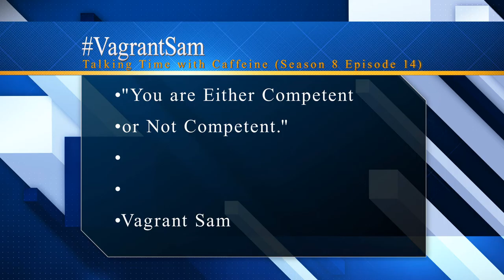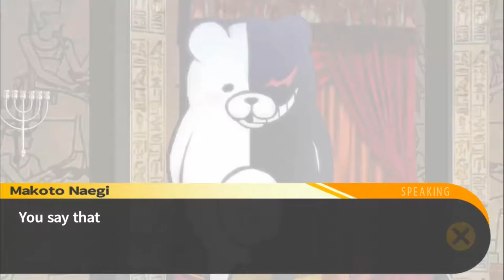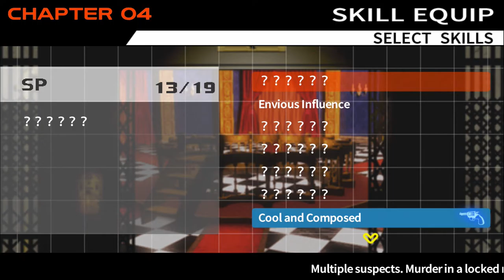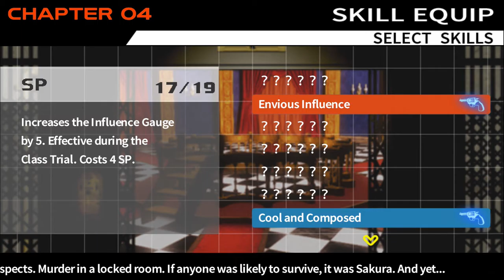Two Bullet Battles (Let's Play Trigger Happy Havoc 33)